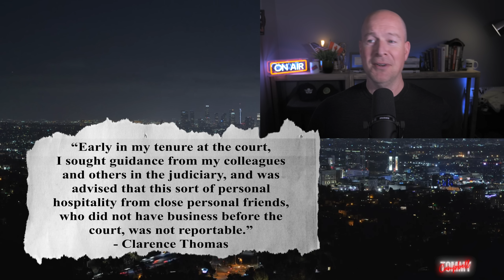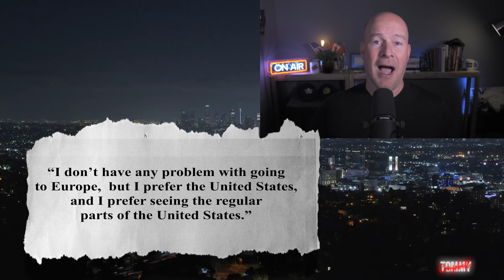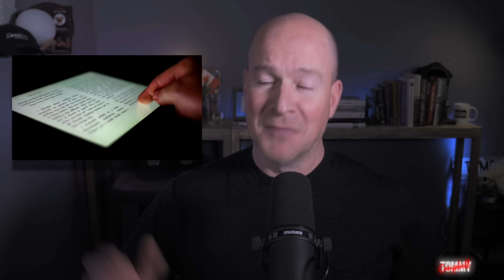Clarence Thomas Took Megadonor Funded Trips For Decades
Clarence Thomas has been taking luxury trips around the world funded by GOP Megadonor Harlan Crow. The extent of his lavish treatment is huge and I mock Supreme Court Justice Clarence Thomas over it and his flimsy defense of the years of yacht holidays and travel that ethics experts are calling bribes. I have a laugh with Mike Lindell, more rally winners, check in with Stone’s Trump doll. By popular demand I have a hilarious new genuine page from Lauren Boebert’s book and more. Comedian Tommy Campbell is back with his news satire, his popular overdubs and lip reading, savage Don Jr. impression, Trump impression, maga tears and more topical comedy humor and political news satire.